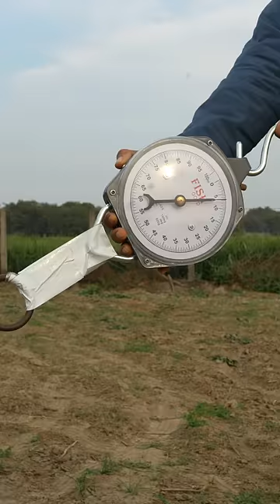Gorilla in Jungle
Kya Thumhe Or Bhi Gorilla Glue Ki Testing Dekhni Ha Jaldi Comment Mai aag Lagao 😁🔥